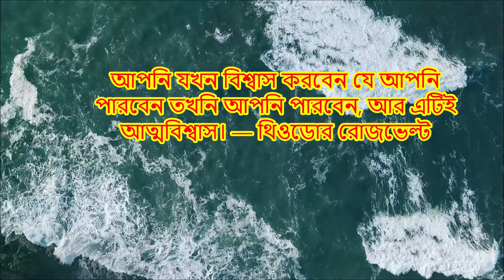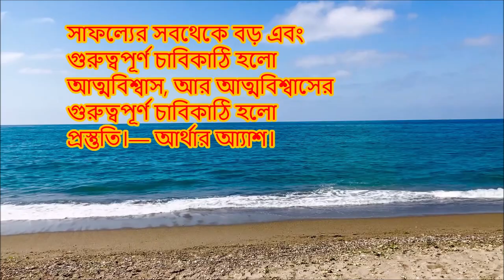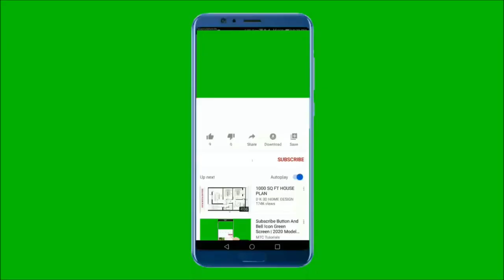আত্মবিশ্বাস বাড়ানোর জন্য বাণী গুলো এখনই শুনুন। Listen now to the Quotes to boost your confidence.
All those who have achieved success in the world had the confidence that they could do it. That is, we can say another name for success is confidence. And so, let's take a look at some famous sayings that are about confidence.
Monishider Bani, Bikkhato Monishider Bani,